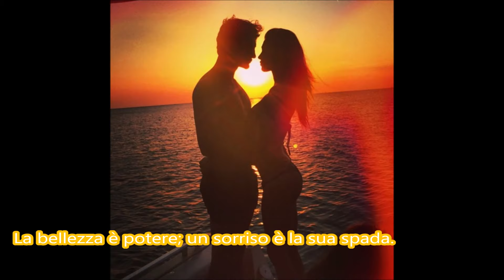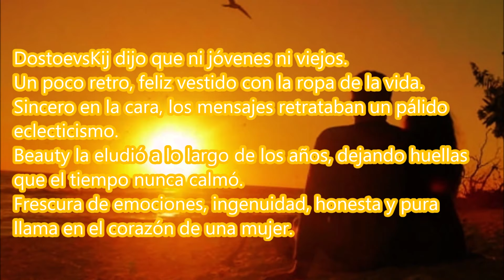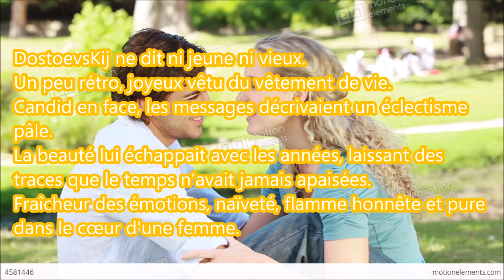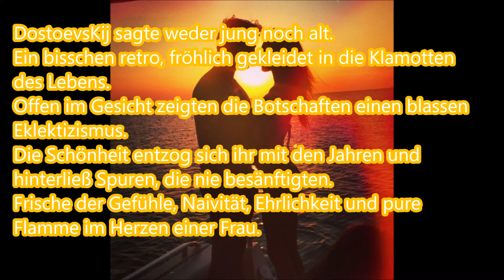IL SORRISO DI GIOVANNA CONNERY,ITALIANO,INGLESE,SPAGNOLO,FRANCESE,TEDESCO ,ALBANESE